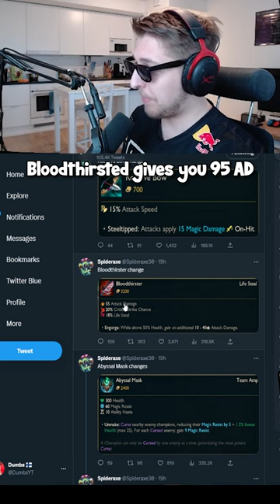WTF Is This New Bloodthirster 💀 | Mid-Season Update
In this video we are looking at the newest champion in League of Legends, Milio. The video is a funny .exe video centered around funny moments and clips with friends. The video also includes reactions from streamers like Tyler1, Caedrel, Jankos, LS and others.